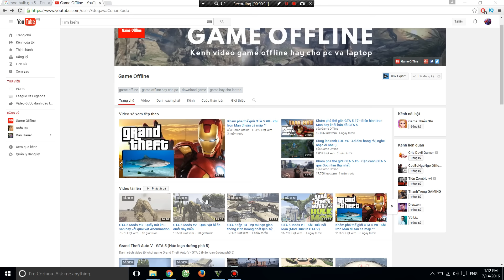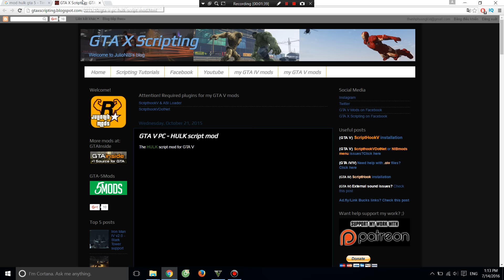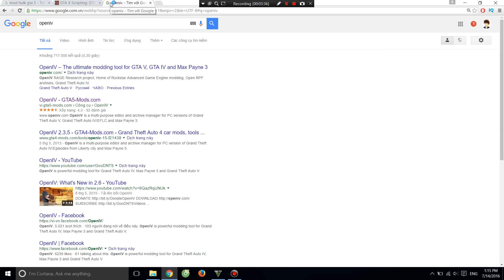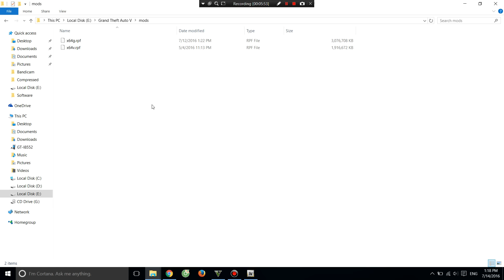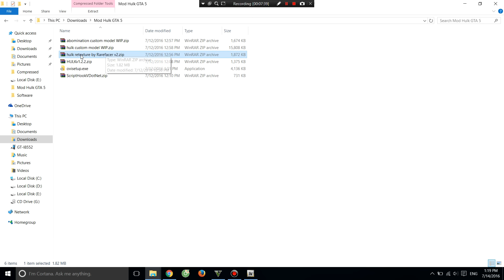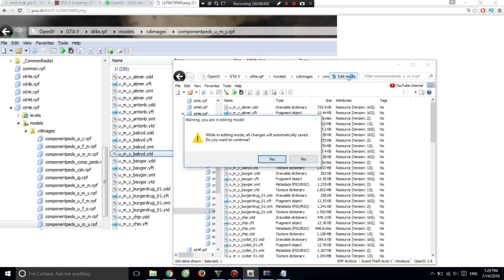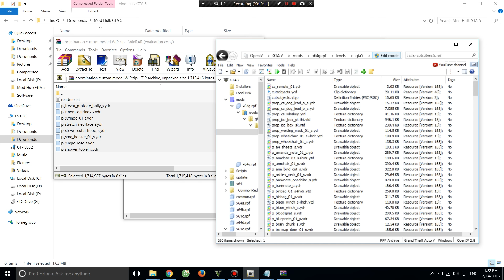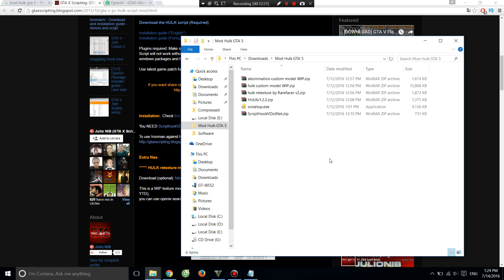Hướng dẫn cài đặt mod Hulk trong game GTA 5 (100% thành công)